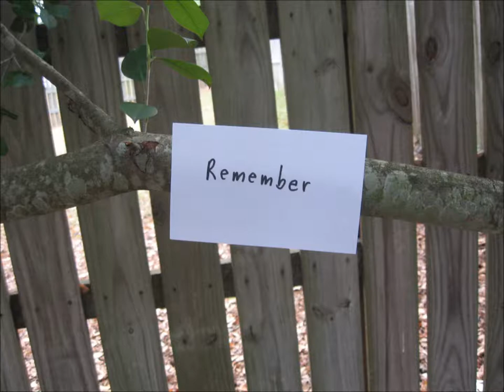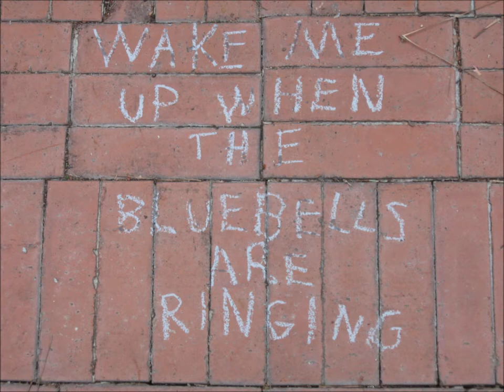Patrick Wolf - Bluebells with lyrics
Pictures by me, music by Patrick Wolf.

Made on Windows Live Movie Maker.

From the album "The Magic Position"